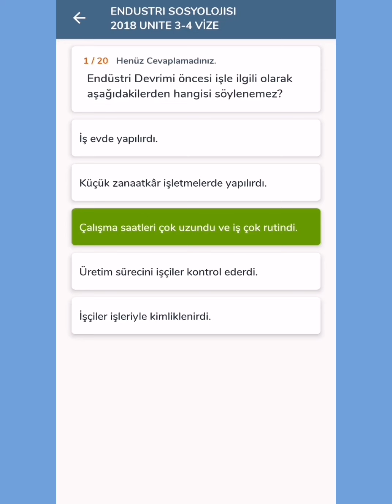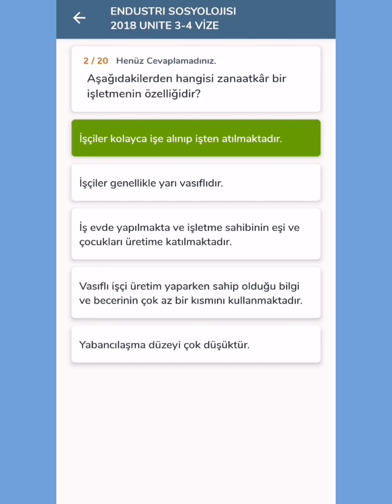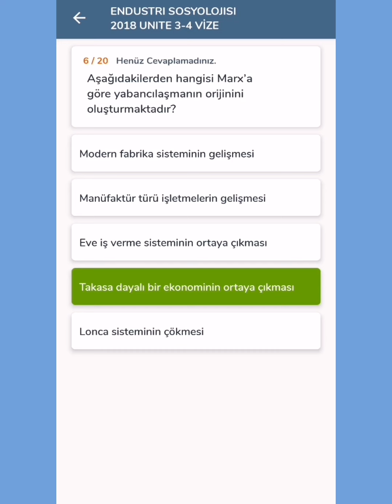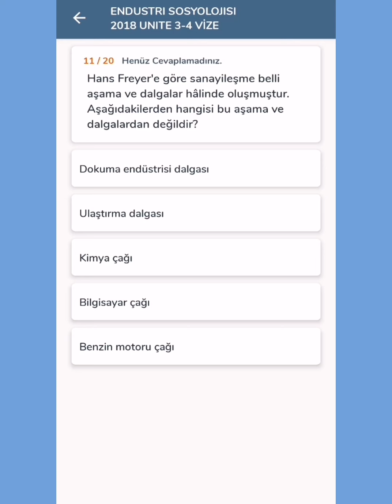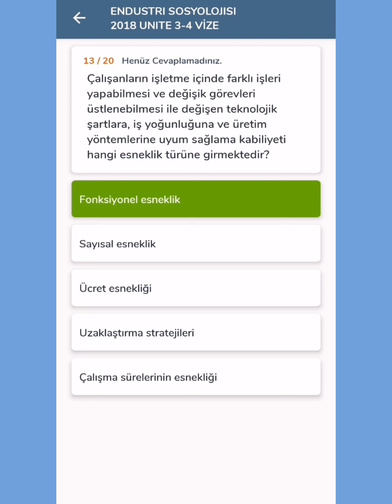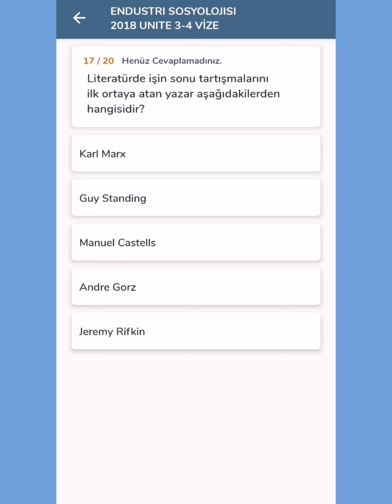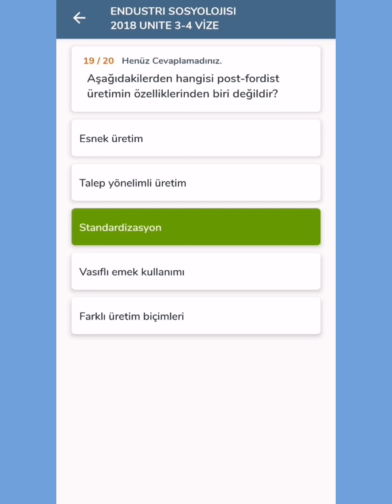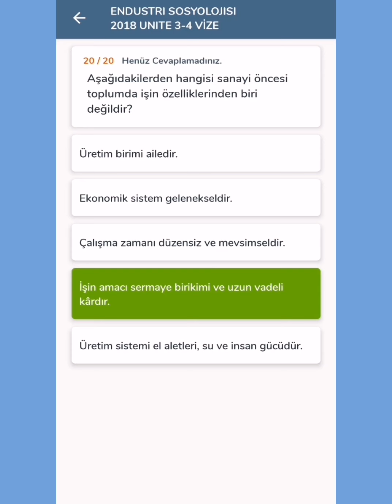Ata AÖF endüstri sosyolojisi 3-4 Ünitesoruları 📝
Arkadaşlar bu videomuzda ise endüstri sosyolojisi vize 3 ve 4 olan ünite sorularını cevapladık herkese başarılar